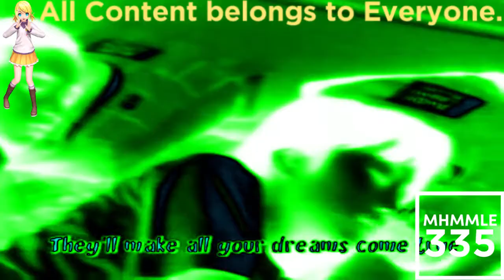(REQUESTED) Happy Nappers Seen On TV Commercial In Phased Effect 4.0